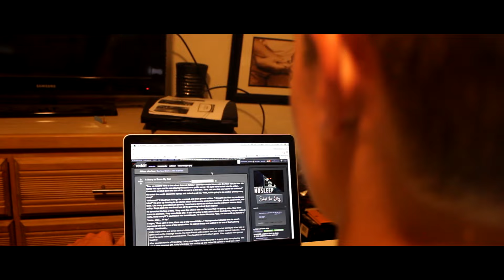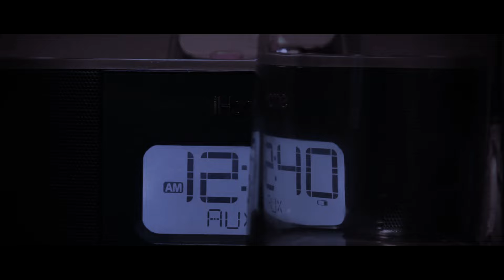Bedtime Stories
Music by Darren Curtis: "Come Out and Play"